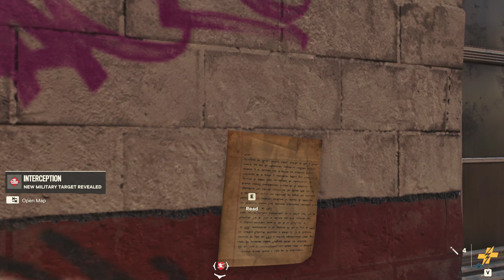Far Cry 6 Special#5 - เจ้าเฮลิคอปเตอร์หน้าโง่ แกทำชั้นดูแย่!!!!!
ทิปเล็กๆน้อยๆเผื่อใครชอบ สามารถสนับสนุน caster คนนี้ได้นะครับขอบคุณครับ
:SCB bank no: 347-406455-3